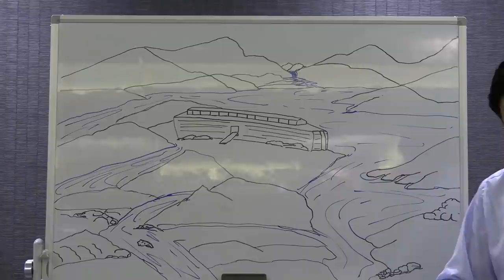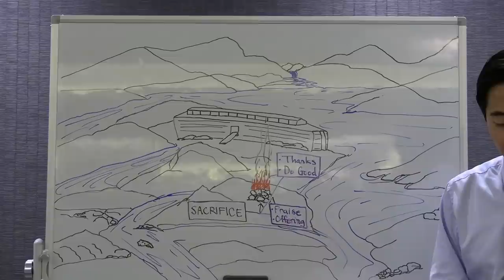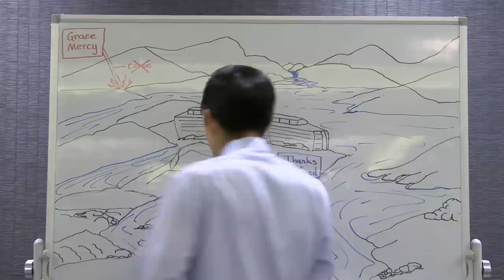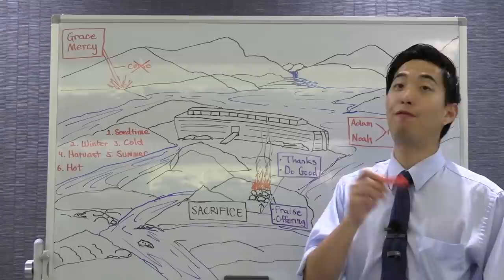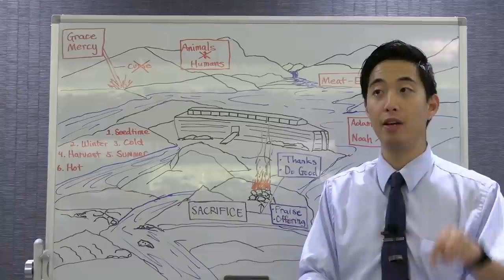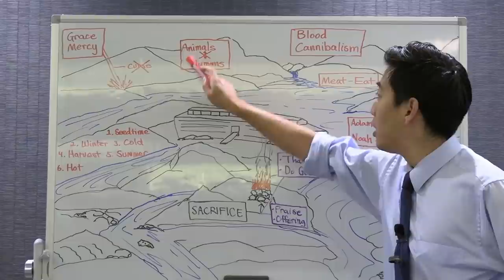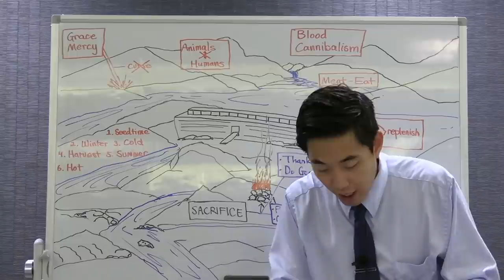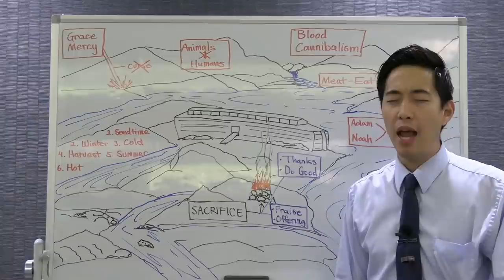Blood Suckers and Cannibals in Noah's Days (Genesis 8:20-9:5) | Dr. Gene Kim